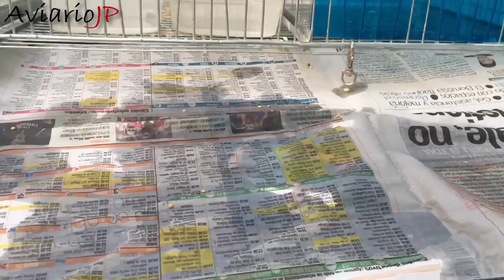Los MEJORES TRUCOS para BAÑAR a tus PAJAROS 🐤 Canario Periquito Agaporni Jilguero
Trucos y Consejos para bañar a tu canario, jilguero, agaporni, ninfa o periquito 🐦 Haz que tus pájaros se bañen con estos Trucos y aprende la Importancia de Bañar a nuestros Canarios, Jilgueros, Periquitos, Agapornis, Loros… El baño es vital en la cría del canario, cría del jilguero, cría del periquito o agaporni puesto que conseguimos que las crías rompan mejor el cascarón del huevo. Además, si en las bañeras añadimos vinagre de manzana, bicarbonato o aloe vera conseguiremos desparasitar canarios, jilgueros, periquitos… y prevenir y eliminar ácaros y piojillos con un refrescante baño con vinagre de manzana. Por lo que si queréis conocer como bañar a un pájaro correctamente, cuando bañar a un pájaro, cuando poner bañera, los distintos tipos de bañeras para pájaros y la importancia de los baños y de bañar a tu agaporni, ninfa o periquito, canario o jilguero este es tu vídeo.